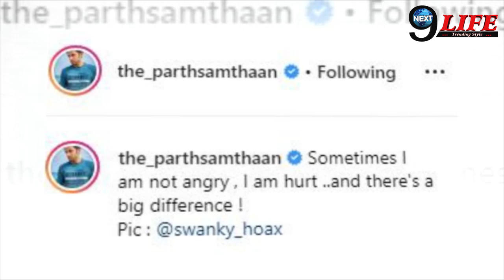Kasauti Fame Parth samthaan aka Anurag का Angry Look आया सामने...